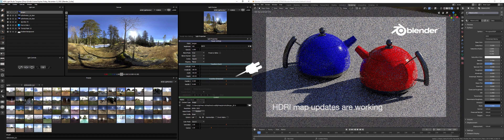SNEAK PEEK 1 | HDR Light Studio with Blender - HDRI Map Updates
Update: 8 September 2020 - HDR Light Studio Connection for Blender is now released

The HDR Light Studio add-on development for Blender is progressing well. Here is a sneek peek at HDRI map updates working great. Cycles is so fast.

💡 What is HDR Light Studio?
HDR Light Studio lets you easily create and edit HDR lighting (HDRI maps & HDR Area Lights) for your existing 3D software and renderer. It has plug-ins for 3ds Max, Maya, Cinema 4D, Houdini, MODO and many more.